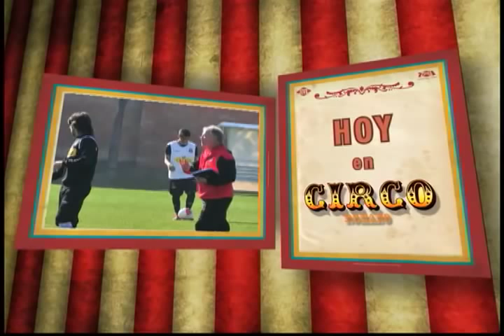Circo / Lunes 19 Marzo Invitados : Juan Cristóbal Guarello y Daniel Fuenzalida Parte 1